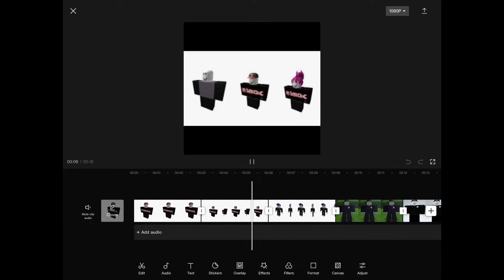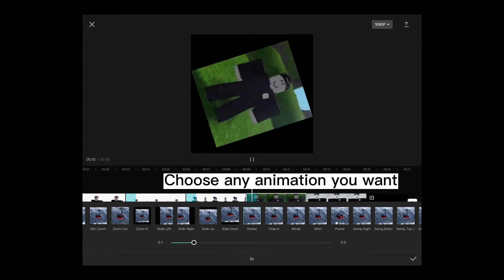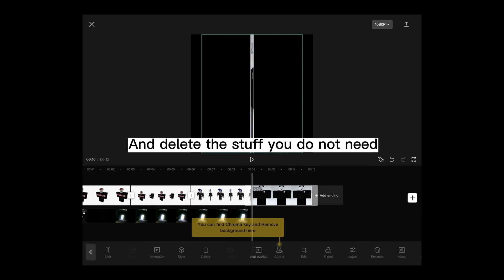How to edit by using CapCut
My first video using intros and outro hope you enjoy the app is called CapCut